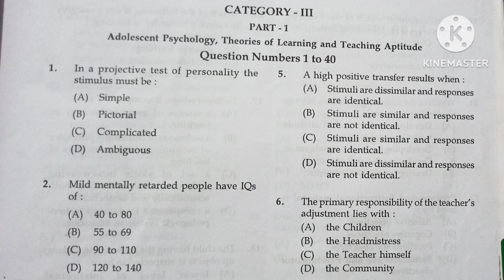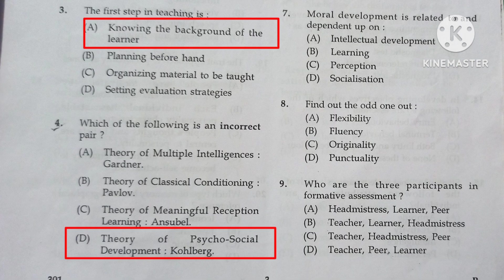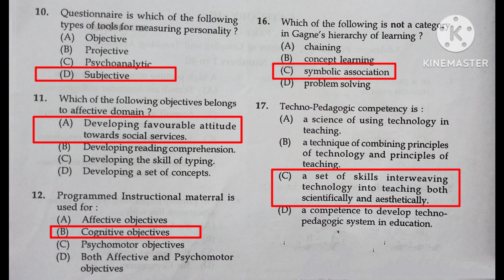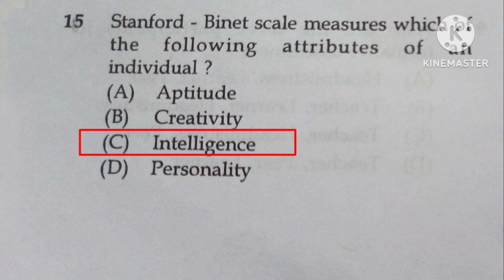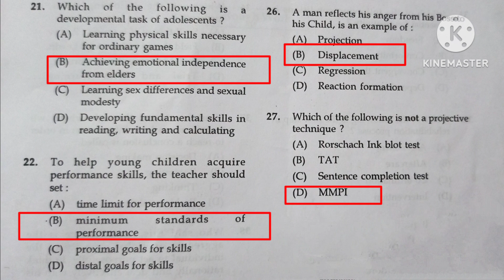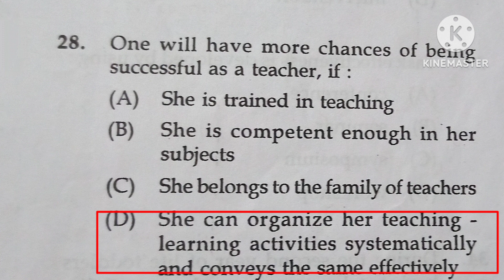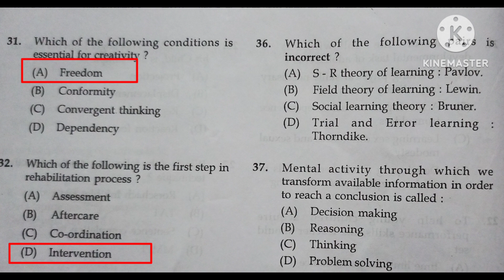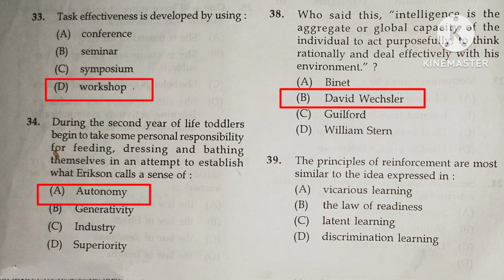K TET|CATEGORY 3| PSYCHOLOGY |PREVIOUS YEAR QUESTIONS |October 2018